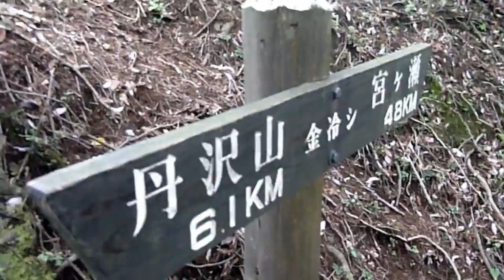Kinhiyashi Tanzawa. 金冷やし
DanzBecはダンスベックと読みますので、ご承知おきください。